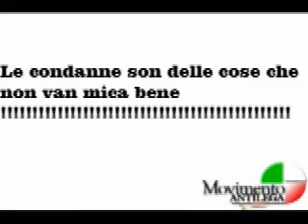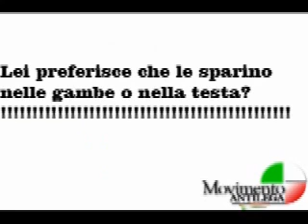cannibali e... ministri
intervistato a radio24 il senatore leghista Torri conferma di avere dato del cannibale e selvaggio al nigeriano che ha morso un orecchio ad un poliziotto. Incalzato dal brillante conduttore, Giuseppe Cruciani, il senatore si lancia in un divertentissimo distinguo giuridico fra un morso ad un orecchio e quello ad una caviglia (nel 1996 la Procura di Verona invia la polizia a perquisire la sede della lega nord di Milano ed il deputato leghista Maroni ostacola il lavoro delle forze dellordine tentando di addentare una caviglia di un poliziotto.) ESILARANTE